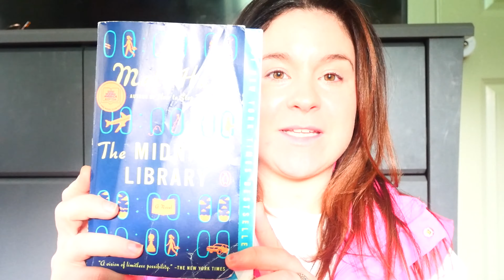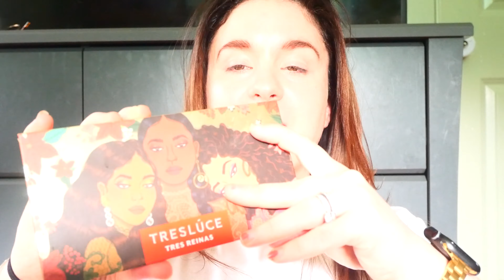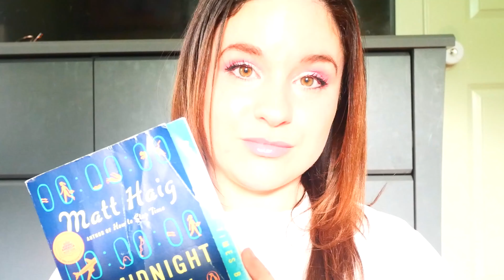Beauty & Book Review: The Midnight Library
Hi everyone! Today I thought I'd do something new by mixing my favorite things: books & beauty!

Also, very aware that the color on this video is blown out - it didn't look it when I was filming. Unfortunately I didn't notice till the next day so I'm posting this rather than wasting it but I'll make sure to check before next time!

I recreated my Halloween makeup look here - but honestly, I kind of think it's wearable for everyday life! I've linked below the products I've used.

(Similar pink pallet here)
White Eyeliner
Eyebrow Brush
Highlighter (Pallet discontinued but linking a pretty violet similar to what I used)
Lip Liner
Foundation *not shown*
Pink Vest

& of course, The Midnight Library book itself

Let me know if you have a recommendation for a new look or a book to review. Thank you SO MUCH for supporting my channel. Love you guys!